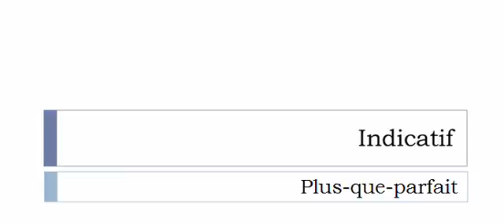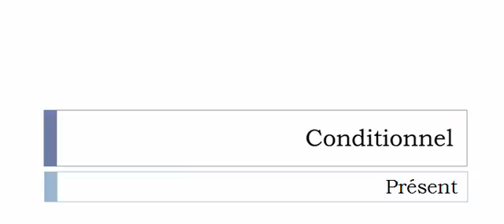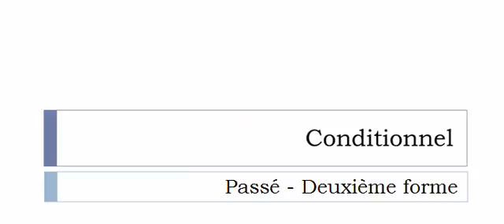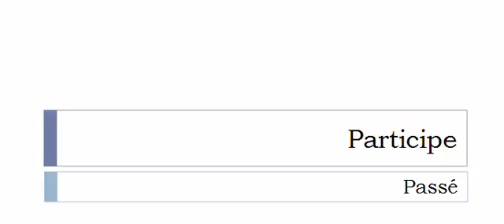French conjugation = Se poivroter